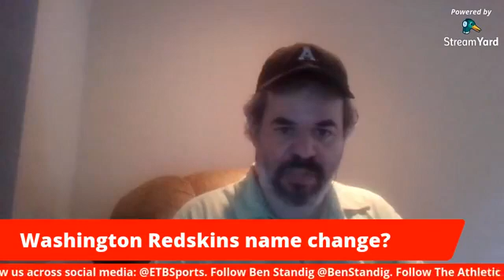Bench Talk: Ben Standig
From July 8, 2020: Empty the Bench co-hosts Tom Albano and Nick Morgasen sit down with Ben Standig of The Athletic to discuss the Washington Redskins re-naming controversy and drama.